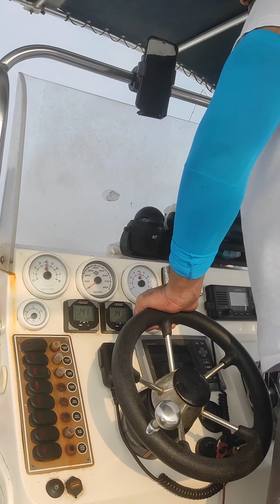ഖത്തറിലെ ബോട്ട് റൈഡ് & മീൻ പിടുത്തം 😊😊